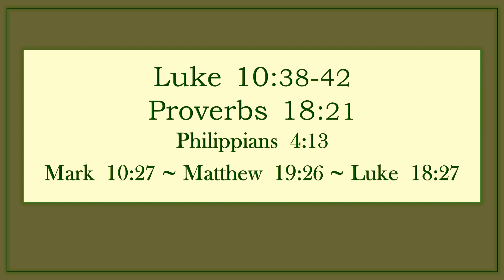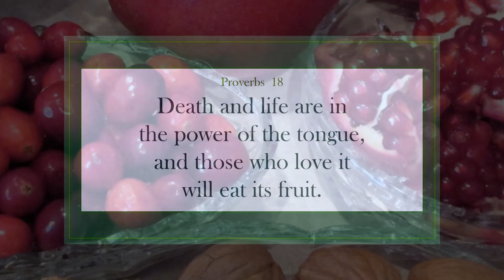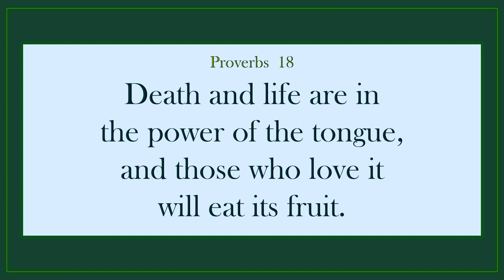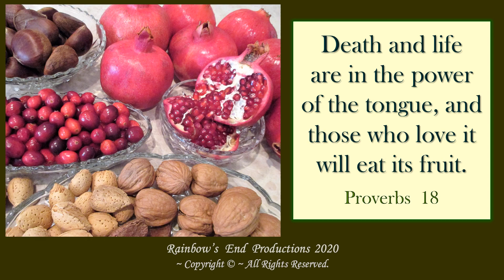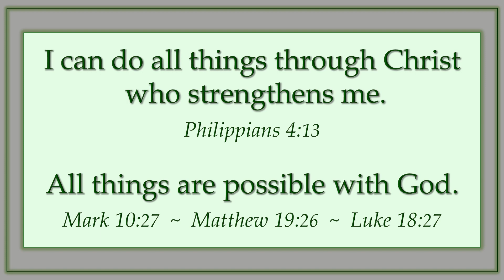81-2023 ~ Martha Distracted by Preparations ~Death and Life in Power of the Tongue ~Prov 18 ~Luke 10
Watch all the way to the end to see a very brief video within this video of a lanky white bird sauntering along outside of a grocery store; Wondering if it should grab a grocery cart/carriage, or go inside for a shopping basket; Just checking out what might be left on the ground that could be useful; Maybe some leftover food, or perhaps the winning lottery ticket! You just never know what you are going to find on a leisurely stroll in the neighborhood!

Selected Scripture readings from Luke 10, Proverbs 18, Philippians 4, Mark 10 ~ Matthew 19 ~ Luke 18.

Now as they were traveling along, Jesus entered a village; and a woman named Martha welcomed Him into her home. She had a sister called Mary, who was seated at the Lord’s feet, listening to His word. But Martha was distracted with all her preparations; and she came up to Him and said, “Lord, do You not care that my sister has left me to do all the serving alone? So tell her to help me.”

But the Lord answered and said to her, “Martha, Martha, you are worried and bothered about so many things; but only one thing is necessary, for Mary has chosen the good part, which shall not be taken away from her.”

Death and life are in the power of the tongue, and those who love it will eat its fruit.

All things are possible with God.